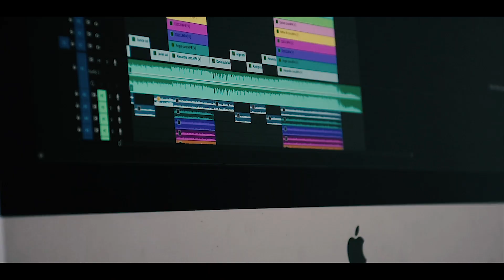JEREMY BUENDIA THEY AREN’T READY FOR THIS COMEBACK 🔥 GYM MOTIVATION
Jeremy Buendia Comeback 2023
Jeremy Buendia competes in the IFBB Men's Physique Division, as an American professional bodybuilder. He is a four-time Olympia Champion.
Jeremy Buendia has been competing professionally within the International Federation of Bodybuilding and Fitness (IFBB) since 2013 when he placed 2nd in the Mr. Olympia Men's Physique class. He subsequently earned the Men's Physique Olympia title in 2014, 2015, 2016, and 2017.He placed 4th in the Men's Physique Olympia 2018,

►If you want instant motivation then you're in the right place. Here you will find Fitness motivation & Workout Motivational videos to help you get motivated during your workouts.
Our goal in "Kingdom Of Shreddeds" is to keep you motivated so that you can achieve your goals and follow your dreams.
►Thumbnail :   @jeremybuendia
►Background Music
Credits:
-Track:The FifthGuys & BTWRKS, Godmode - They 'bout To See
-Track:   JPB & Marvin Divine - It's Nothin
-Track:   Lukasoprom & Niko - Play Now
IIntro: (00:00)
My Message: (0:08)
I'm back: (0:53)
Better than ever: (03:30)
Fight for 5: (06:21)
Outro: (08:32)